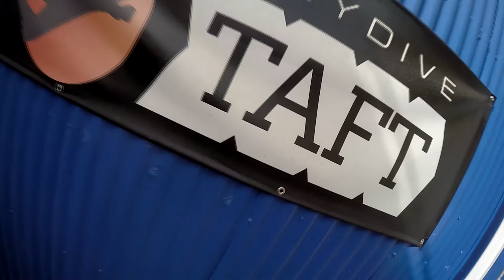Eden Callis Skydive Taft.